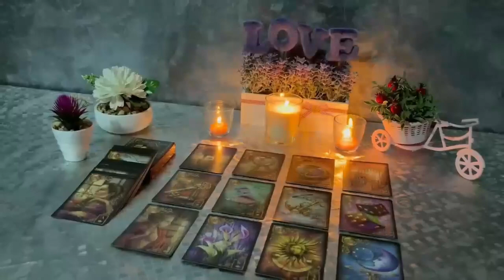CAPRICORN 🔥IF WHAT I SAY DOESN'T COME TO YOU, DON'T COME HERE ANYMORE😱 FEBRUARY 2024 TAROT READING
Capricorn Love
Capricorn 2024
Capricorn today
Capricorn February